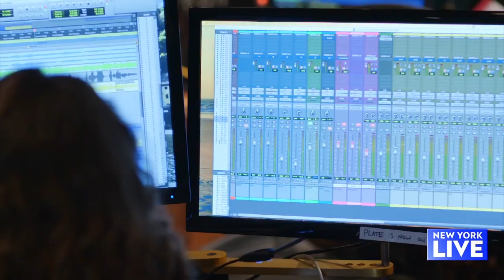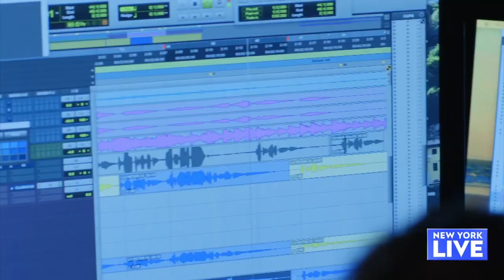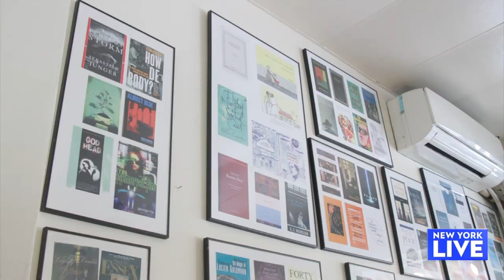Morgan James Is A ‘Superstar’ | New York Live TV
Joelle Garguilo meets with Morgan James to hear about the all-female cast recording of “Jesus Christ Superstar.” Together, they visit Cathedral of St. John The Divine and The Hungarian Pastry Shop.